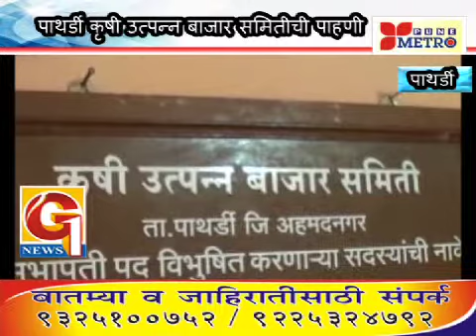पाथर्डी कृषी उत्पन्न समितीच्या आवाराची प्रताप ढाकणे यांच्याकडून पाहणी .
पाथर्डी  इथल्या जगदंबा विकास आघाडीचे प्रमुख ऑड प्रताप ढाकणे यांच्या नेवृत्वाखाली नवनिर्वाचित संचालकांनी पाथर्डी कृषी उत्पन्न बाजार समितीच्या आवाराची पाहणी करून माहिती घेतली व प्राथमिक आढावा घेतला